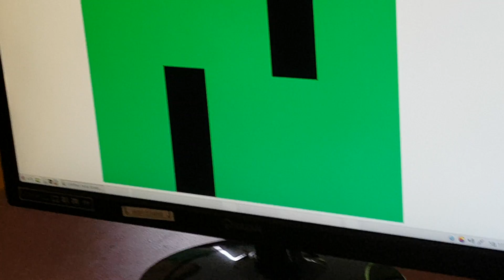160511_The Product of Student on 6th Day #7